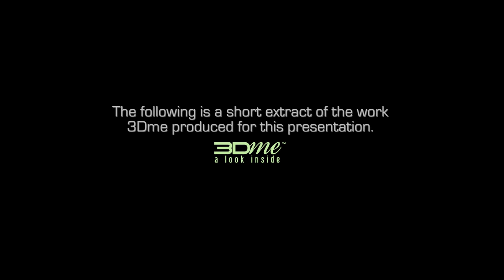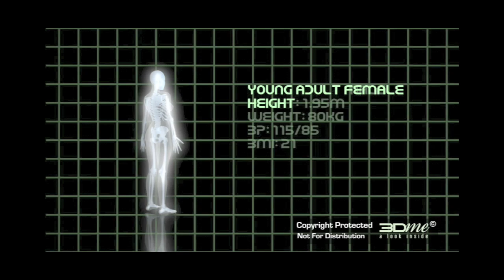ICE - Your Body Belongs to You FREE APP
Footage available for download from 3Dme Store

This health education App explains the symptoms and consequences that the drug commonly known as ICE or crystal meth, has on the human body. A 9 minute video with captivating 3D animations, voiceover & graphics takes the viewer inside the human body to show how this drug is typically consumed, and what the physiological & psychological effects are. Consumption routes are intravenous, snorting, smoking or swallowing.

We take a look inside the human body to demonstrate where the adrenal glands are, which release adrenalin. We also journey inside the brain where the chemicals serotonin & dopamine are released. The combination of the release of adrenalin, serotonin & dopamine gives users a high, however what goes up must come down. The sequence of events after consuming this drug include Rush, High, Binge, Tweaking, Crash then Withdrawal. Each event poses a physical & psychological threat to the user & the people around them, which is also presented.

The presentation style is intended to be non-didactic, whilst also informing the viewer about the dangers of meth. This information will equip the viewer with a general understanding of why someone taking crystal meth behaves the way they do. Whilst our intention is to inform & educate young people, parents, teachers & health professionals about the dangers of crystal meth, we believe this information is also helpful to people who may have taken the drug & are trying to understand why they feel the way they do. Additionally, there is a question and answer section which the viewer can use to test their knowledge of this topic.

3Dme, the producers of this App have a philanthropic vision to give back by using their creative 3D story-telling skills to develop additional drug & alcohol education initiatives. 3Dme won the '2010 Mayor's Corporate Social Responsibility Award' for developing drug & alcohol awareness education initiatives with ALDAF (Australian Lions Drug Awareness Foundation). A portion of the sale of this App will be returned to fund ongoing development & production community health drug & alcohol education.